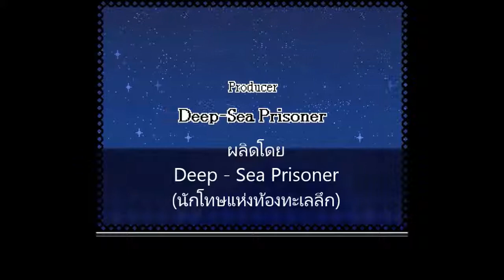Wadanohara หัดแปลไทย Part 1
หากมีประโยคไหนแปลผิด,พิมพ์ผิด ก็ต้องขออภัยด้วยนะครับ